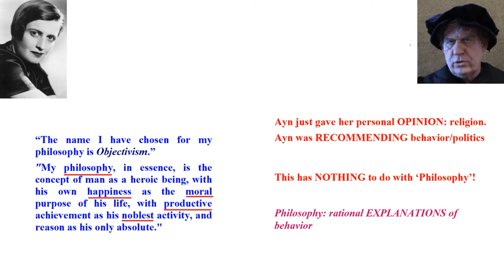Ayn Rand points to what doesn’t exist